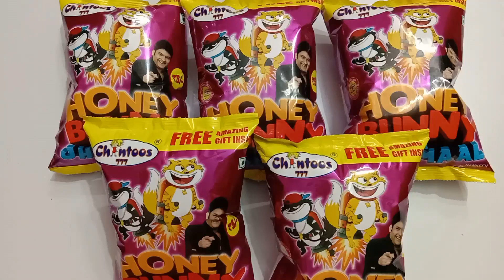5 Collection Of Free Gift Inside Snacks | Hunny Bunny Snacks With Free Gift Inside | Sirf 5rs Me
Hello everyone, aaj hum aapke liye free gift inside collection lekar aaye hai. Isme mujhe kya kya gifts mile hain dekhiye poori video.

makeup surprise box snacks
makeup box snacks
makeup surprise box collection
free gift Inside Snacks Collection
latest collection of free gift inside
hunny bunny snacks with free gift inside
motu patlu free gift inside
motu patlu snacks
chota bheem snacks
dhamaal snacks with free gift inside
amazing toys inside snacks
5 rs snacks
timepass snacks
atm snacks real money inside free
atm snacks money only 5 rs